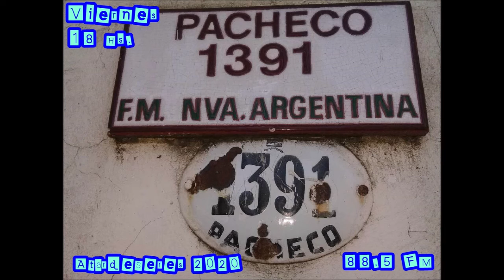LA VIDA MISMA!! Uriel y Víctor AtardeSeres (13 de Noviembre)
Quien no ha tenido una mala racha de esas que por un tiempo no te sale una, difícil encontrar alguna buena así que de eso se trata la vida lograr transformar eso malo que nos pasa y la radio dice Uriel da alegría!
y vos como estas?